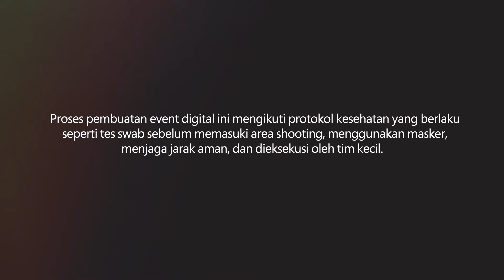Aku.Kamu.Kita - Microsoft Indonesia | DevCon21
Halo Indonesia!
Ikuti sesi DevCon21​ selengkapnya di 👉 aka.ms/DevCon21_OnDemand